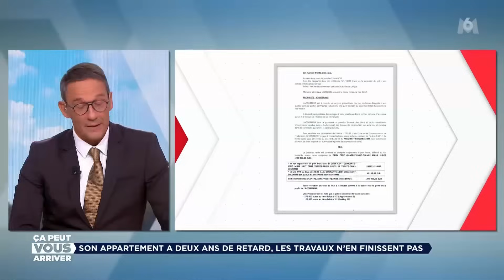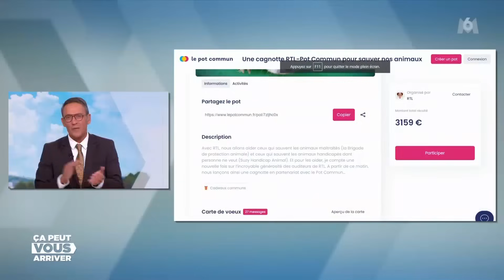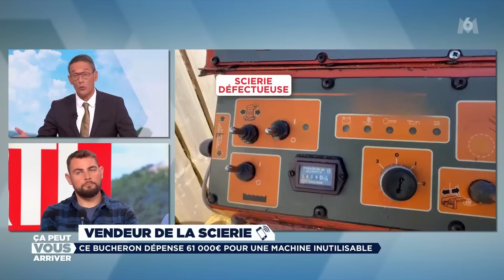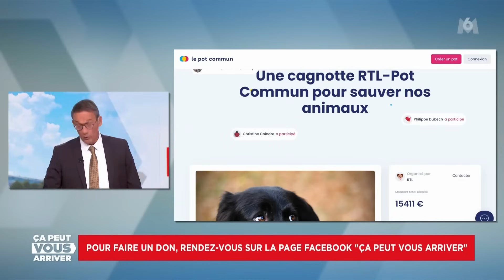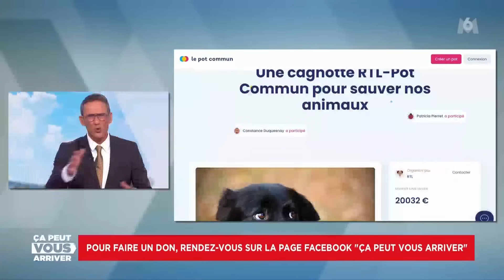Ca Peut Vous Arriver M6 06 11 2023 Hd